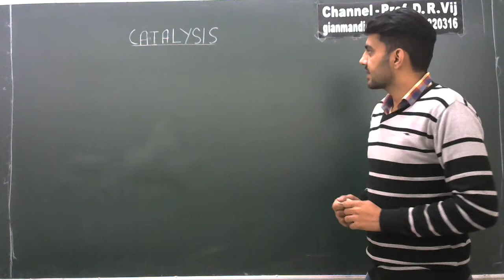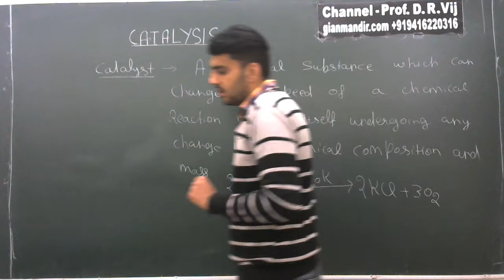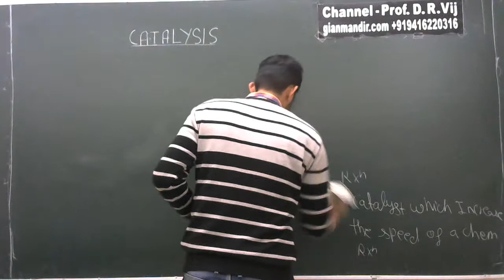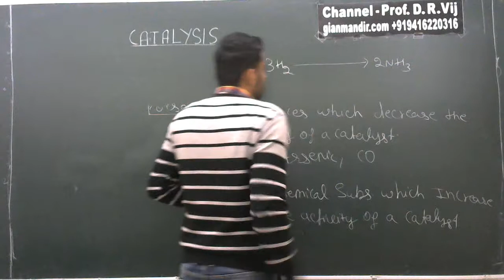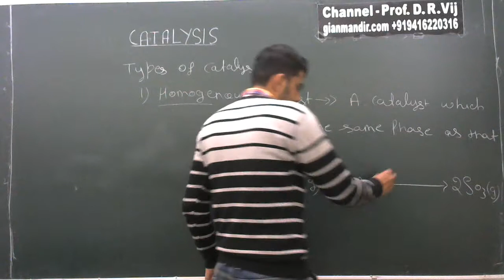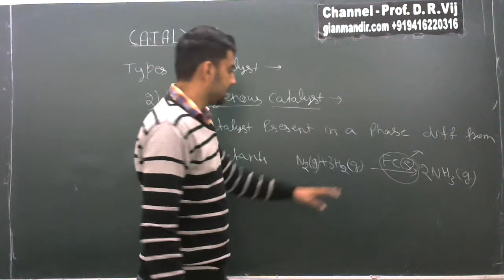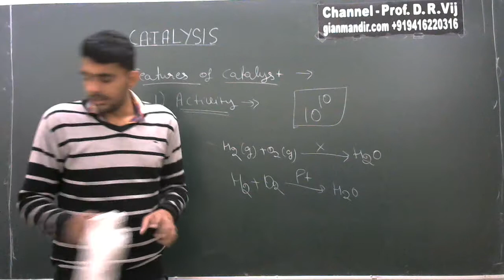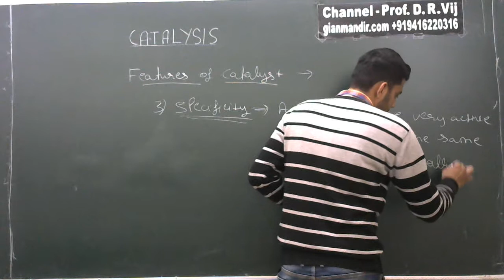XII Chemistry | Surface Chemistry | Catalysis by Gourav Sir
Catalysis